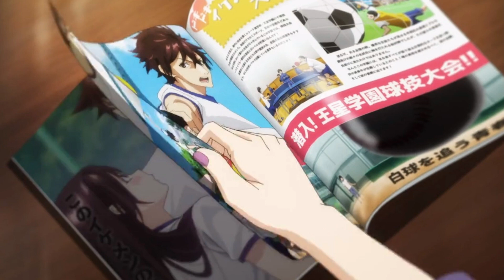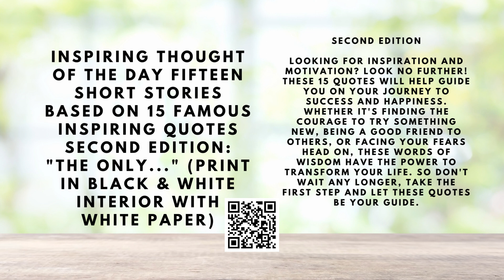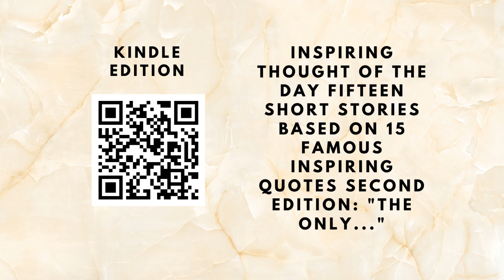[BGM] Jazz & Blues Happy, Deep Focus for Work, Study, Relax, Chill, Sleep, Lofi (Amazon Book List)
2023 Maze Monthly Calendar Budget Planner 100 30 X 30 Maze Puzzles with Note and to-do List & Budget Planner: Advance 30 X 30 Rolls Maze Puzzles Great ... behavior. Help de-stress. For relaxation. Paperback – December 7, 2022

2023 Year Planner Savings Challenge with Sudoku Puzzles for All Ages: 50 Sudoku Puzzles for Brain Health & Relaxation: Yearly Planner, Monthly ... 50 Sudoku puzzles, Bonus: Notes Section